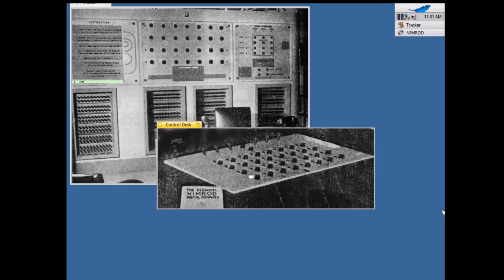Nimrod 1951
The Nimrod, built in the United Kingdom by Ferranti for the 1951 Festival of Britain, was an early computer custom-built to play Nim, inspired by the earlier Nimatron. The twelve-by-nine-by-five-foot (3.7-by-2.7-by-1.5-meter) computer, designed by John Makepeace Bennett and built by engineer Raymond Stuart-Williams, allowed exhibition attendees to play a game of Nim against an artificial intelligence. The player pressed buttons on a raised panel corresponding with lights on the machine to select their moves, and the Nimrod moved afterward, with its calculations represented by more lights. The speed of the Nimrod's calculations could be reduced to allow the presenter to demonstrate exactly what the computer was doing, with more lights showing the state of the calculations. The Nimrod was intended to demonstrate Ferranti's computer design and programming skills rather than to entertain, though Festival attendees were more interested in playing the game than the logic behind it. After its initial exhibition in May, the Nimrod was shown for three weeks in October 1951 at the Berlin Industrial Show before being dismantled.

The game of Nim running on the Nimrod is a candidate for one of the first video games, as it was one of the first computer games to have any sort of visual display of the game. It appeared only four years after the 1947 invention of the cathode-ray tube amusement device, the earliest known interactive electronic game to use an electronic display, and one year after Bertie the Brain, a computer similar to the Nimrod which played tic-tac-toe at the 1950 Canadian National Exhibition. The Nimrod's use of light bulbs rather than a screen with real-time visual graphics, however, much less moving graphics, does not meet some definitions of a video game.